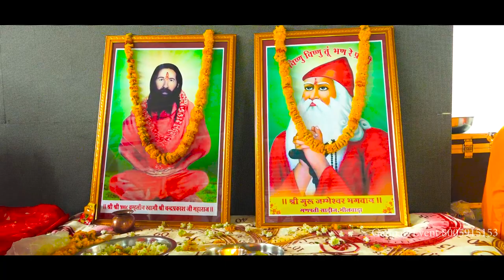Guru Purnima Mahotsav 2022 Sameliya Dham Bhilwara Rajasthan Ganpati Events Bhilwara 8005915153